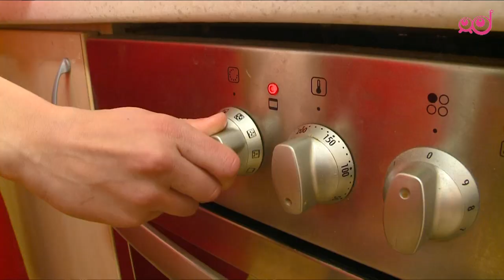Infodrom: Kako bolj gospodarno ravnati s hrano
Več kot tretjino vse hrane, ki je na svetu pridelamo, zavržemo, hkrati pa je vsak osmi Zemljan lačen. Vsak prebivalec Slovenije letno zavrže povprečno 24 kilogramov hrane. Polovica hrane, ki konča v odpadkih, pa pride iz bolnišnic, gostišč, pa tudi iz šol. Kako bolj gospodarno ravnati s hrano v šoli, smo se pozanimali pri učencih OŠ Rodica.

Ob petkih ob 18.00 na prvem programu TV Slovenija.